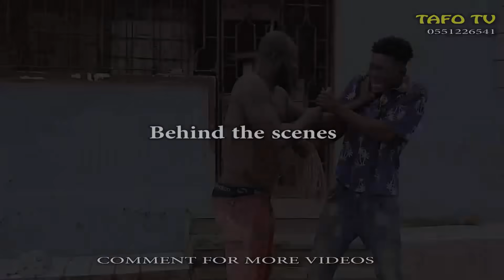The Downfall Of Akabenezer Is Akosua Gynel🤣❤️Ft Borga Silvia,Louisa Adinkra,39/40,Shifo,Kyekyeku😆